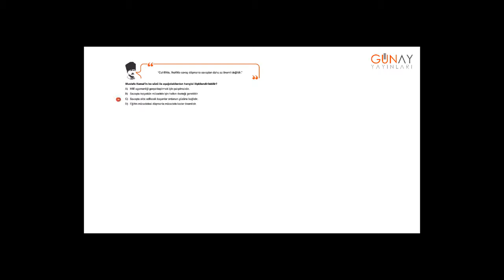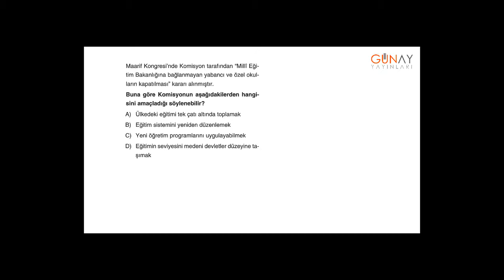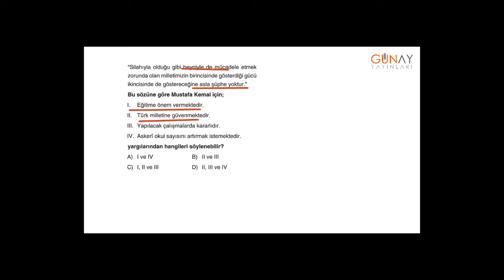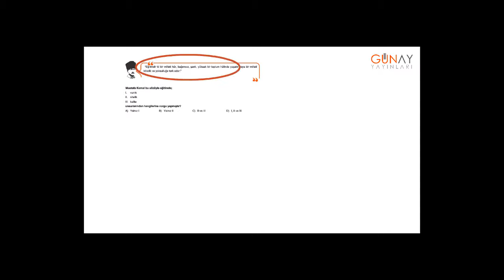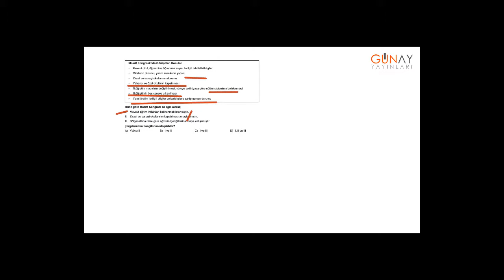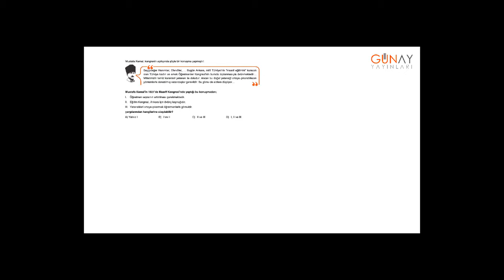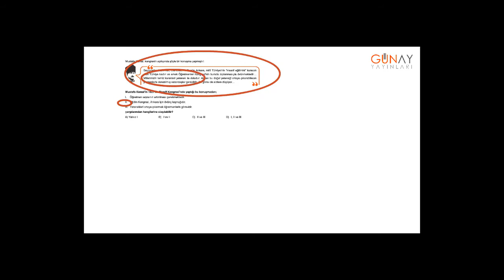Zoom İnkılap Tarihi ve Atatürkçülük 8_3.Ünite: Milli Bir Destan Kavrama Testi 7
Zoom İnkılap Tarihi ve Atatürkçülük 8
3.Ünite: Milli Bir Destan